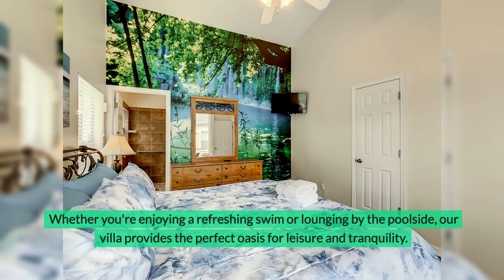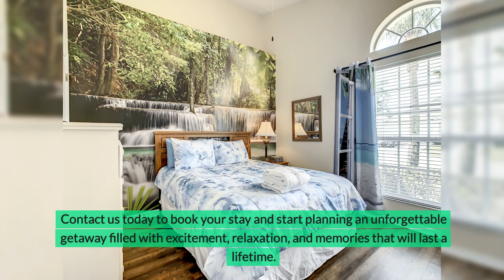Vacation Pool Villa near ESPN Wide World of Sports Complex Orlando Retreat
Discover the ultimate retreat at our Vacation Pool Villa near ESPN Wide World of Sports Complex. Just moments away from thrilling sports events and tournaments, our villa offers the perfect blend of luxury and convenience for sports enthusiasts and families alike. Relax in style by the poolside after a day of action-packed games or enjoy the nearby attractions of Orlando. Experience the excitement of sports and leisure at our exclusive villa retreat!